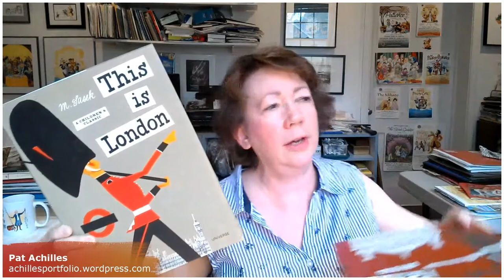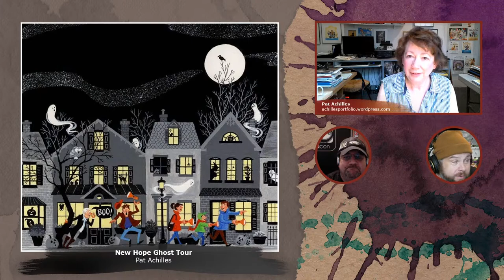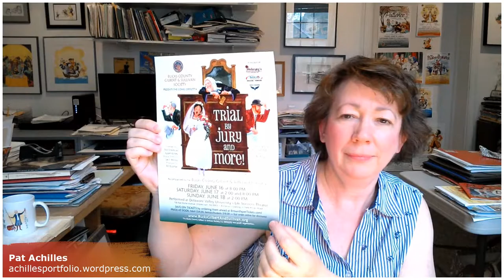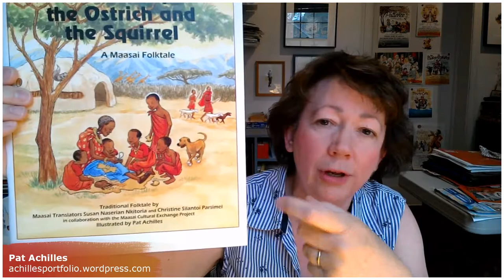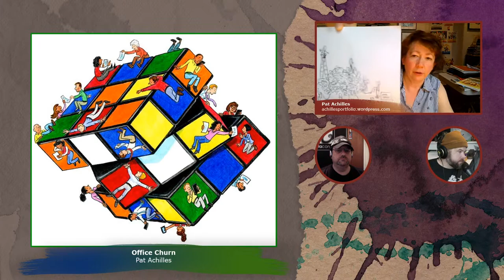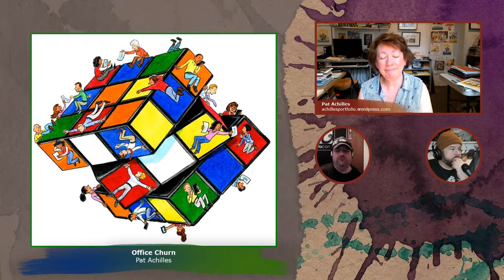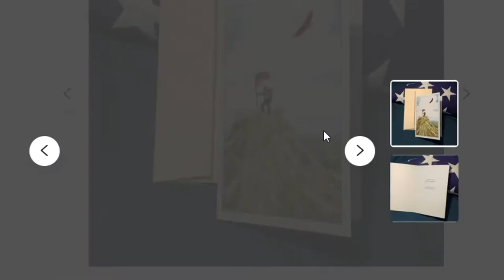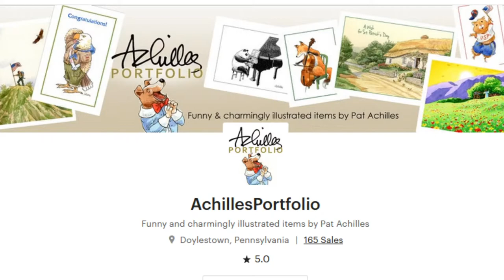Pat Achilles-The Artista List Featured Artist of the Week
Join us on the ArtistaStream as we interview our next featured artist on the ArtistaList, Pat Achilles a very accomplished illustrator and instructor who is also one of The Founders Bucks County Illustrators Society in Pennsylvania.

You can view her artwork at achillesportfolio.wordpress.com